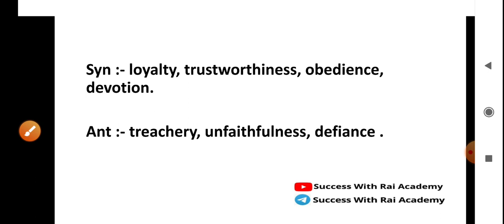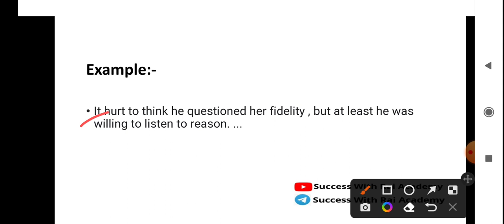DAY 36 | WORD OF THE DAY | ANTONYMS | SYNONYMS | Examples